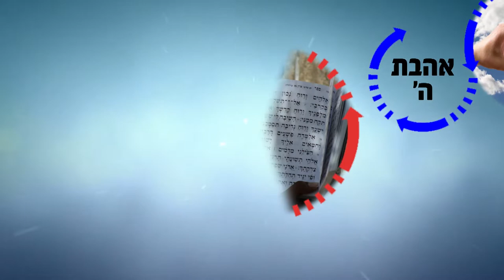מבצע שומרי החומות 2021! ישראל תחת אש! מה נעשה?! שיעור חזק ביותר! הרב רפאל זר HD